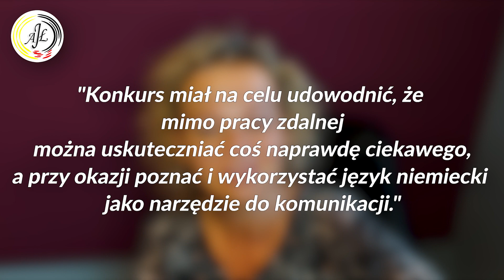Niemiecki Moja praca i projekty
Jak pracować i uczyć języka niemieckiego, aby wzbudzać motywację do nauki? @niemieckipomistrzowsku
O tym opowiadam w kolejnym filmie z cyklu: "Poznaj mnie"
Czy można uczyć się języka niemieckiego w sposób łatwy i przyjemny?
Jak budować pewność siebie i wznosić się na wyższy poziom?
Posłuchaj o pracy w szkole, projektach i nauce niemieckiego:)
Jeśli chcesz się ze mną uczyć, zacznij od pobrania bezpłatnego materiału do nauki języka nieniemieckiego